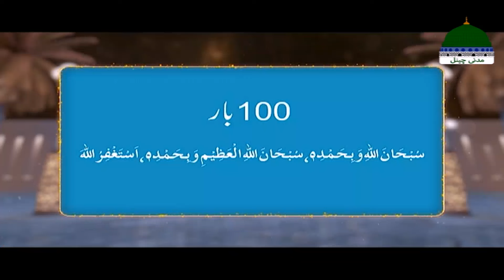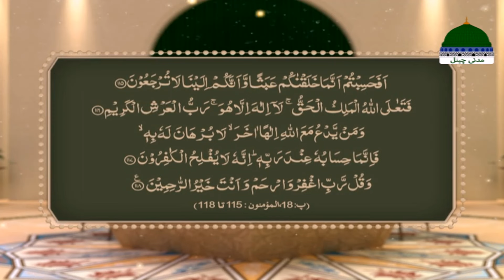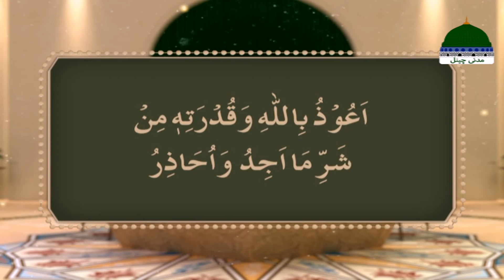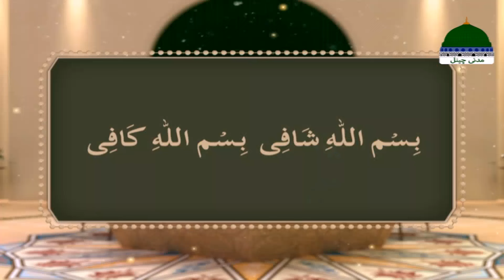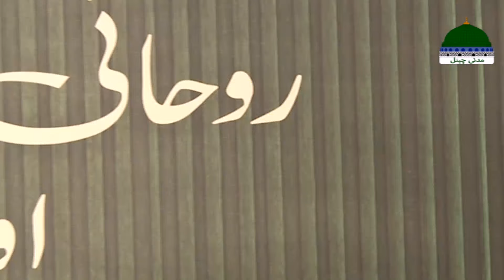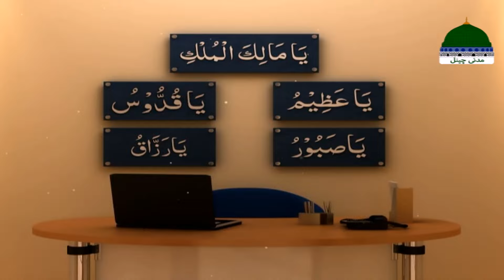Rohani Ilaj Aur Istikhara Episode 1262 | Mohammad Junaid Attari Madani | Islamic Spiritual Treatment